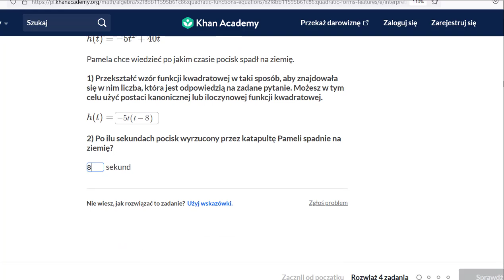Interpretacja funkcji kwadratowej użytej w modelu - postać iloczynowa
Film na licencji CC: NC-BY-SA zrealizowany przez  Fundację Edukacja dla Przyszłości przy wsparciu Fundacji Akamai.
Opowiada Piotr Stachura z Instytutu Informatyki Technicznej SGGW